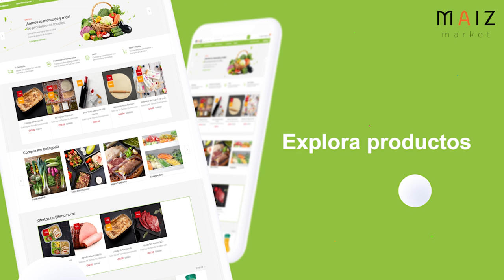Maiz Market - Promo Video